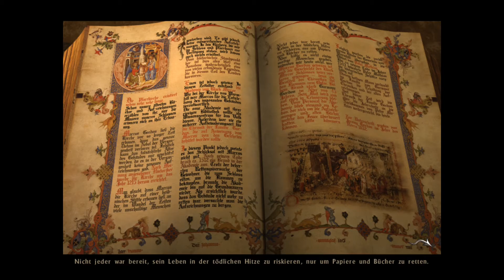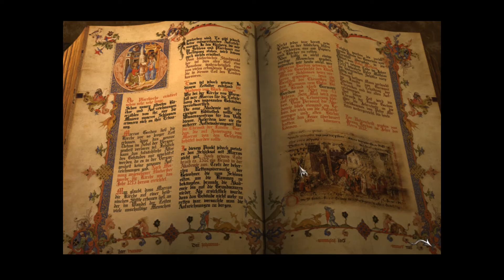BLACK MIRROR I • 02: Ein zerrissenes Foto • Point And Click Adventure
Kapitel 1: Rückkehr in die Zukunft • Noch mehr Familiengeschichte
Point And Click Adventure • German gameplay • Let's play

Samuel Gordon hat in sein Zimmer eingecheckt. Jetzt wird es Zeit, den Schlüssel für die Kommode zu finden, um ihr Geheimnis zu lüften. Und danach wollen wir noch klären, was Robert und Hermann im Schilde führen, der Brief vor Roberts Arbeitszimmer lässt vermuten, dass hier komische Dinge geschehen.